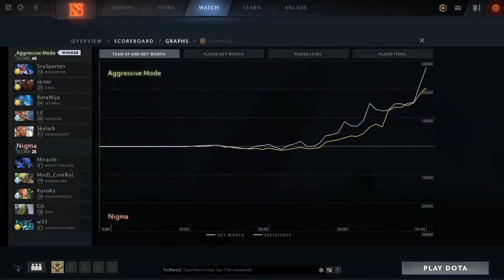NIGMA vs AGGRESSIVE MODE - Los Angeles MAJOR 2020 - ESL DOTA 2 | The Best of DOTA 2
NIGMA vs AGGRESSIVE MODE - Los Angeles MAJOR 2020 - ESL DOTA 2
Commentary by Gareth Lacoste